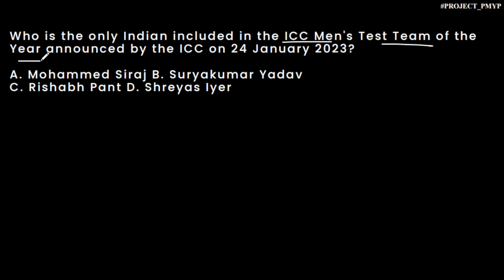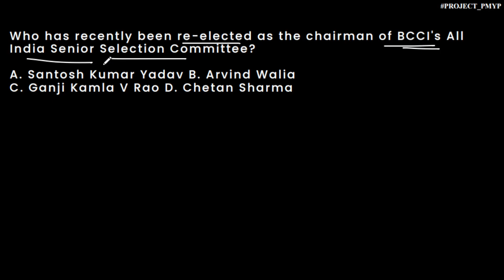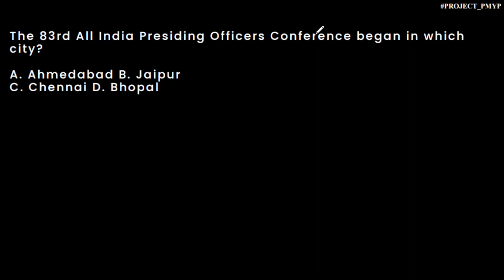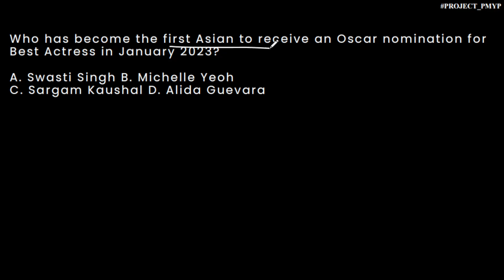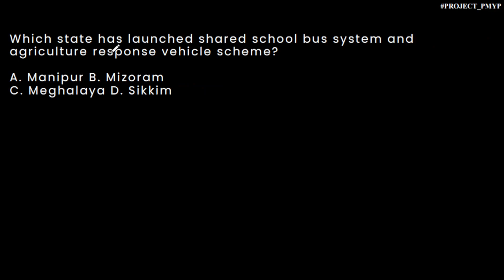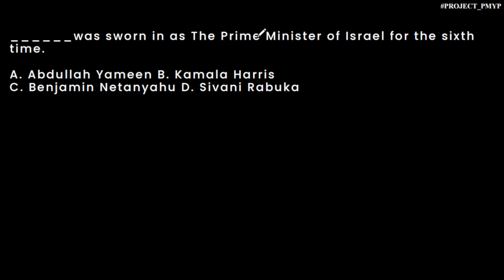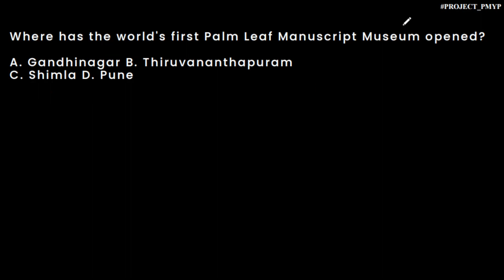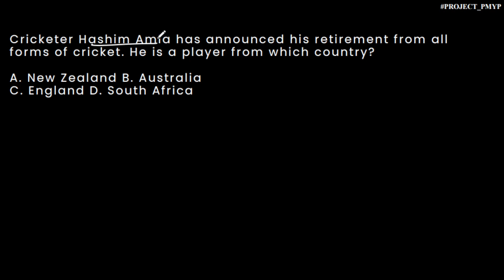Current Affairs Marathon | Jan 2023 | Most Important Questions for UPSSSC PET 2023, SSC, JSSC, MPPSC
This is a video on monthly Current Affairs of January 2023. These questions are very important for your upcoming examinations like UPSSSC PET 2023, SSC CGL Mains 2023, JSSC, MPPSC Pre 2023 and others.